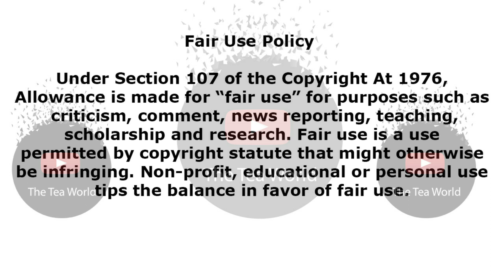Natasha Thahane Has Been Trending For 2 Days